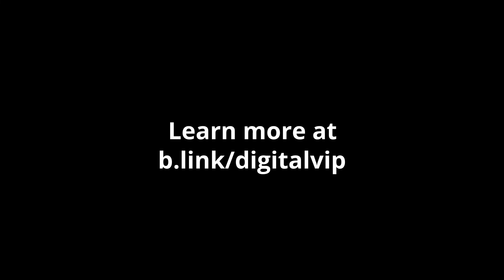Captain Data Review with Founder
Captain Data Review with Founder.   In this video, I sit down with one of the co-founders to hear more about this lead generation tool used by small business, entrepreneurs, and growth hacking. Automating lead generation for 2022.

*** Captain Data Special Deal for their Professional Plan or above

00:53 Captain data - "Founder Introduction"
02:50 Captain data - "Overall view of what it is"
05:20 Captain data - "At its core"
07:00 Captain data - "For the small business and entrepreneurs at heart"
08:00 Captain data - "The secret about social media scrapers"
09:00 Captain data - "Why most people are failing with scrapers"
11:00 Captain data - "Small business use cases"
17:09 Captain data - "Newly Announced Training Alert"
19:50 Captain data - "The most powerful use case we have"
26:07 Captain data - "Their BIG Announcement"
28:45 Captain data - "How to avoid getting your IP address blocked or banned"
32:50 Captain data - "The Indeed marketing hack"
37:23 Captain data - "Inside their New Client Enrichment Academy"
39:18 Captain data - "Final Words by Captain Data"

You can take a look at my 6 Degrees of Conversions digital marketing course for beginners by going here.

If you want to get strike free YouTube music like this for millions of songs

THE GOOD NEWS ABOUT MY CHANNEL. There is no additional charge to you! but it helps offset the cost of delivering more digital media content.